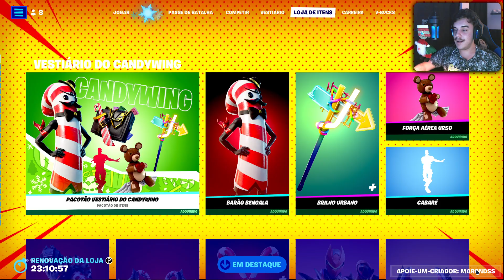VEJA ANTES DE COMPRAR O GELATILUMINOSO NO FORTNITE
00:00 - FALA MANOS
03:34 - Skin Ingame
06:04 - Picareta
07:15 - Envelopamentos
08:16 - Visibilidade
09:12 - Skin sem Mochila
09:42 - Movimentação
10:03 - Construção
10:47 - Combos
16:41 - VALE A PENA?